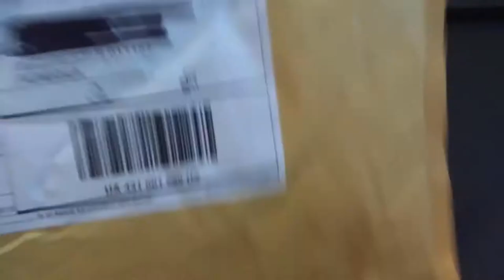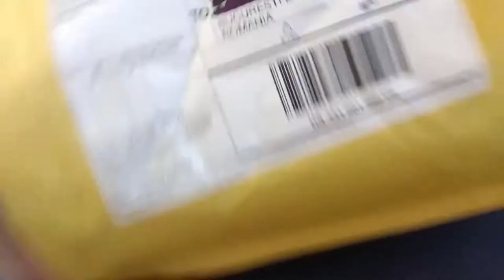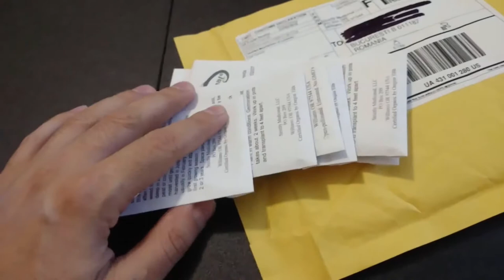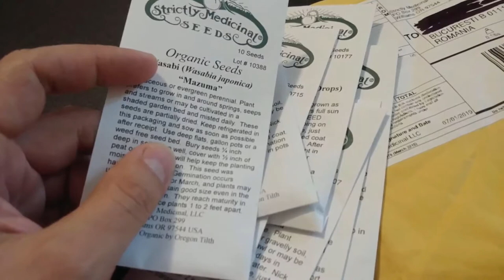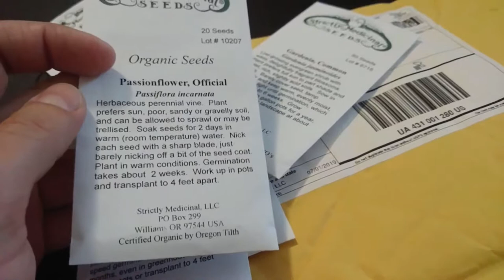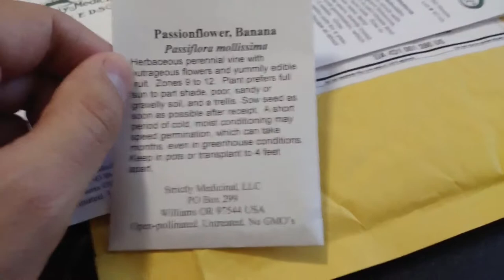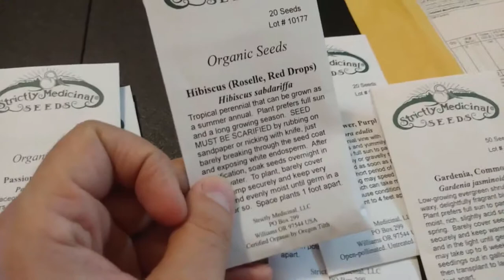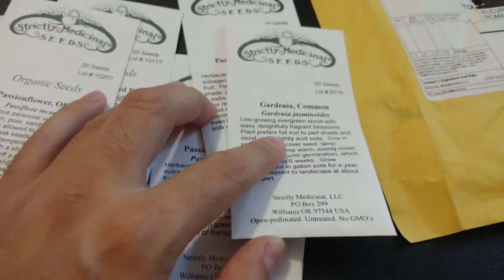Seminte de Wasabi, Hibiscus roselle , Passiflora incarnata,Pasiflora Banana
Passiflora incarnata, este singura specie de passiflora care poate supravietui peste iarna afara.